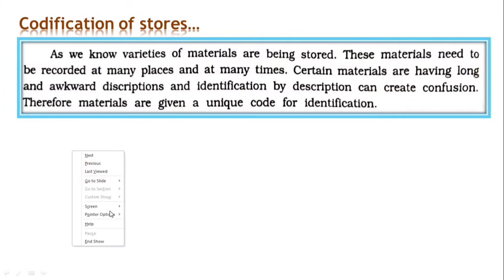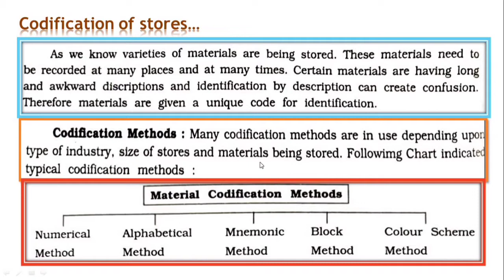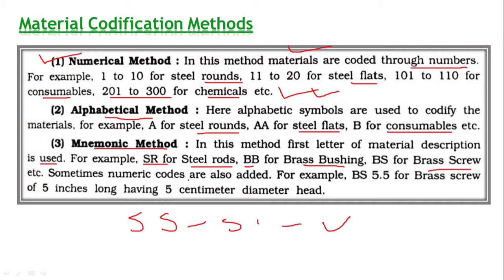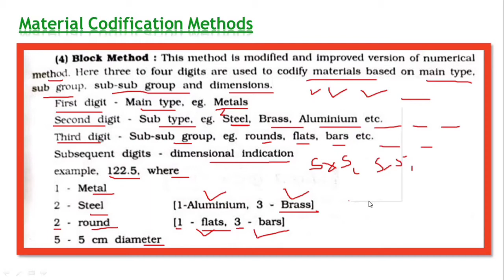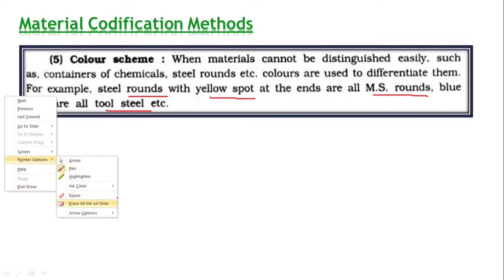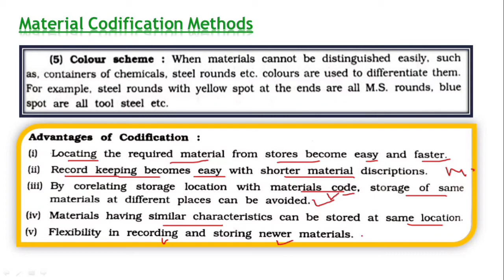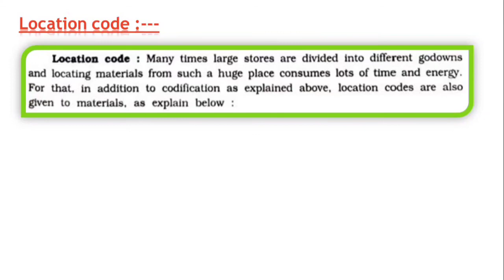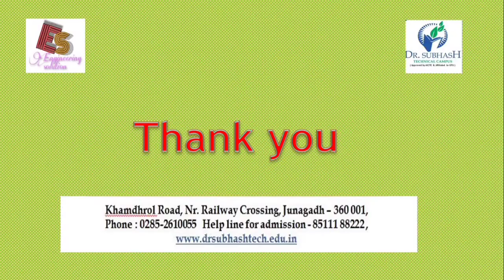IM - Unit 3 - Lecture 8 - Store Keeping Part-3 By P. N. Chhaniyara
ENGINEERING SOLUTION

Hello every one:
DSTC Junagadh.

Information about this video:
Subject: Industrial Management (Sem-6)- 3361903

In this video you would learn about Material codification methods & Location code.

Thanks & Regards